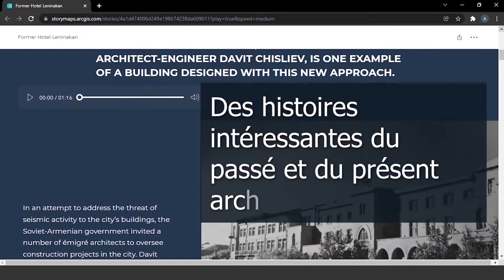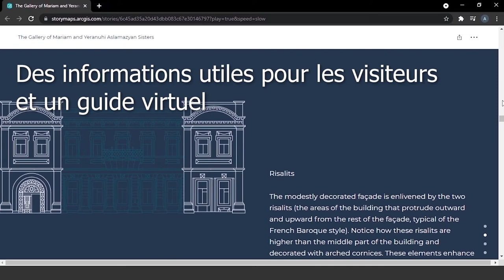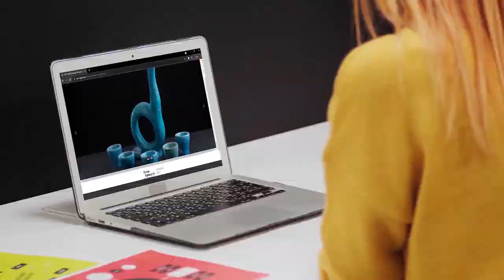From Kumayri to Gyumri - Trailer (in French)